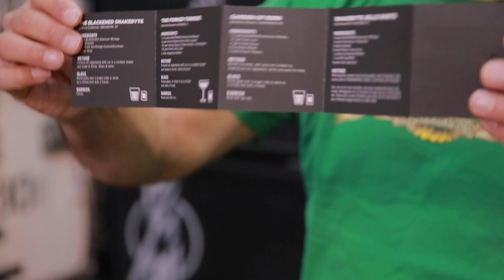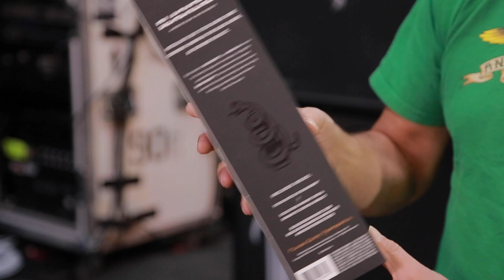FOR A LIMITED TIME ONLY: The Black Album Whiskey Pack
Featuring whiskey that was finished to the songs of Metallica’s iconic The Black Album. Robert Trujillo has his and you can get yours